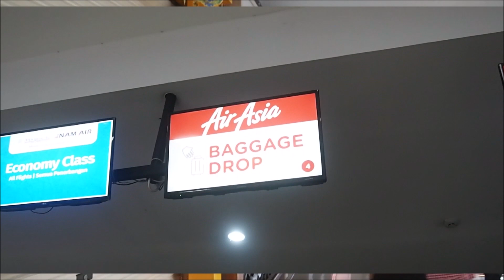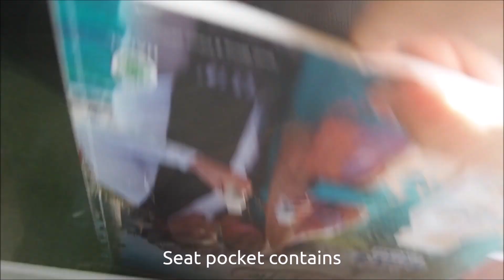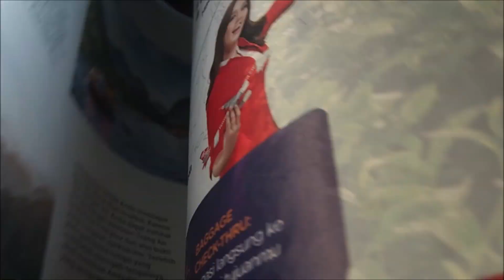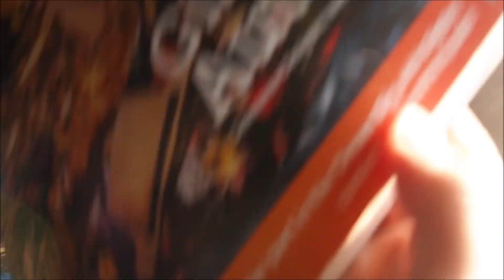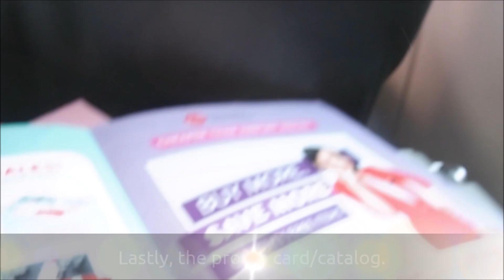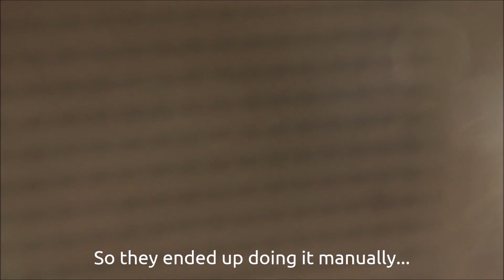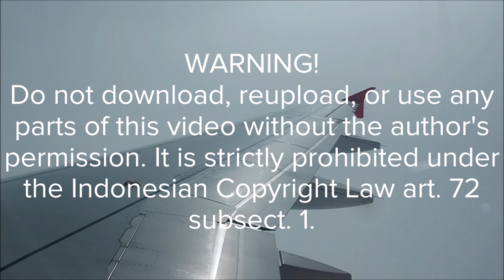(FRITS #30) Indonesia AirAsia Flight Experience - QZ658 Yogyakarta JOG to Singapore SIN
SEATS FEATURED
Economy: Collins Spectrum seats

A nice experience onboard Indonesia AirAsia.

I took the same flight in February 2019 and I was slightly disappointed. Well, I took the QZ658 again in May 2019 and it was a different story.
Check-in was done online and AirAsia assigned my seat automatically. I was supposed to be on 17E, but I switched with one of my family members to 18F. The bag drop process was no-hassle, and we ended up waiting in the waiting room with plenty of time.
My aircraft was an Airbus A320-200, PK-AZK (formerly PK-AXK). After a warm welcome from the purser, I proceeded straight to my comfortable seat, which had no Santan catalog in the seat pocket but a better safety card. However, it seems like there was a problem with the safety demo audio as it stopped suddenly just a few seconds after it was played, and the crew tried to fix it but to no avail, so the purser did the voiceover. Take off was only 4 minutes late.
Once on air, we faced some mild to moderate turbulence. As usual, I didn't order anything on Indonesia AirAsia. The crews started the meal service soon after the seatbelt sign is off. Then, they started the merchandise service. They kept on looking at the passengers. Finally, we arrived in Singapore, half an hour ahead of schedule. After a quick photo session, I walked towards the immigration, took my baggage, and checked in for my next Cathay Pacific flight.

Overall this flight is an improvement from the previous one. I really enjoyed this flight, and it's good to see Indonesia AirAsia improve, as their parent company won the best LCC award for 11 years in a row.

Embedding and using parts of my video apart from the music is strictly prohibited by local law.

**The pictures with the cabin crews are just for memories and have no (and will never show) dangerous contents. It has no other intentions.

Music Details
Video: Ikson - Bliss
Artist: Ikson

Cameras used: Olympus Pen E-PL7 and Xiaomi Redmi 6A